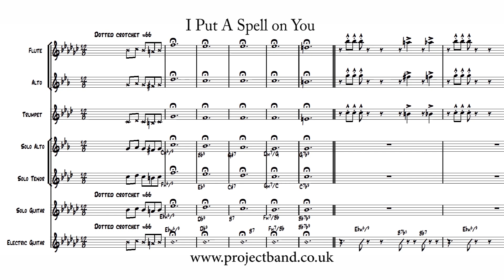I Put The Spell on You Project Band Rehearsal Video Promo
This is a sample rehearsal video for Project Band, a band for hobby musicians to get together and play. This easy arrangement is for saxes, trumpets, trombones and rhythm section.
Here is a link to the website, to find out more?